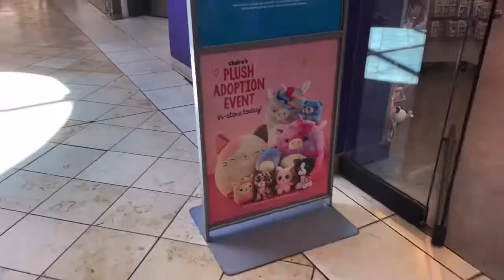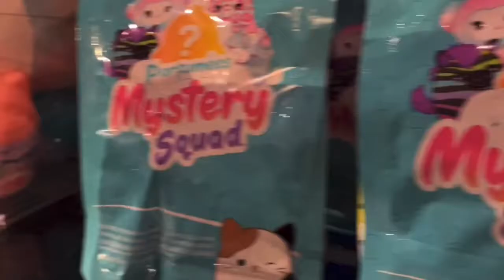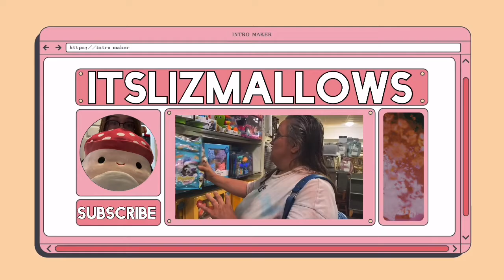Squishmallow Hunting | Learning Express, Hot topic, & More !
Come Squish Hunting with my mom and I !
This is my first YouTube video, and I’m happy with how it turned out, if you have any suggestions let me know down below :)

Thanks you all so much for watching ❤️